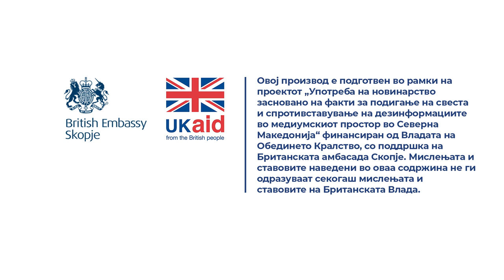Дукоска: Пораките се апатични, еднолични и далеку од реалноста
Навистина беа многу здодевни, не привлекоа никакво внимание. Никаква провокација не побудија за да се информираме понатаму. Тоа мислам дека се должи на повеќе фактори. Привиот е дека, како да изумија дека живееме во една дигитална ера, и повозрасните, а да не зборуваме за помладите. Треба да најдат начин да бидат допадливи, не само допадливи, туку да најдат начин да ја пренесат пораката. Се чини дека дури не го најдоа ни патот да ја пренесат пораката којашто сакаат да ја пренесат. Тука зборуваме за едно стратешко планирање, па потоа некое креативно комуницирање.

Прочитај ја целата сторија „Што нѝ сервираа политичарите во кампањата: Бајати идеи и апсолутна негрижа за македонскиот јазик“

Новинарка: Катерина Ѓуровски
Снимател: Зоран Догов
Фото: Наке Батев